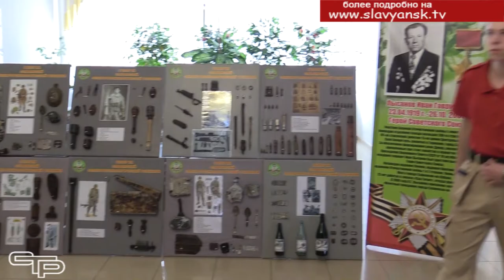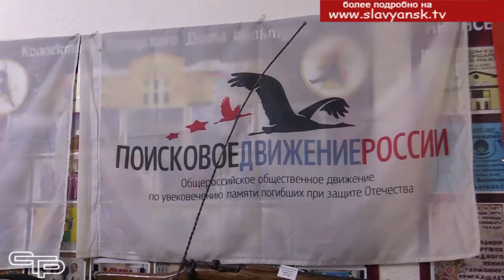В память о подвиге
78 лет назад бойцы Красной Армии разбили фашистов, оккупировавших наш край. И девятое октября с тех пор стало днем кубанской победы. Чем дальше от нас это историческое событие, тем дороже память об этом подвиге для всех наследников победителей - тех, кто участвовал в славных сражениях  за освобождение края от захватчиков